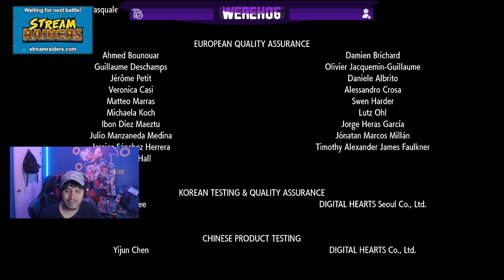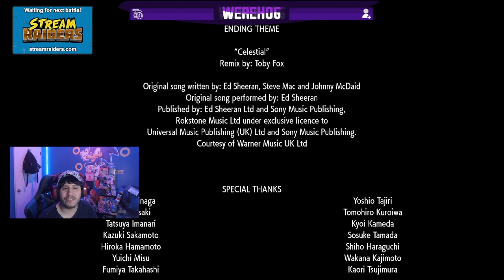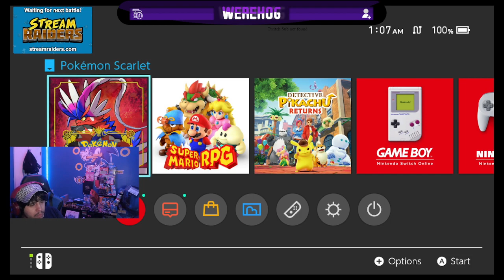lets zero in on this new discovery